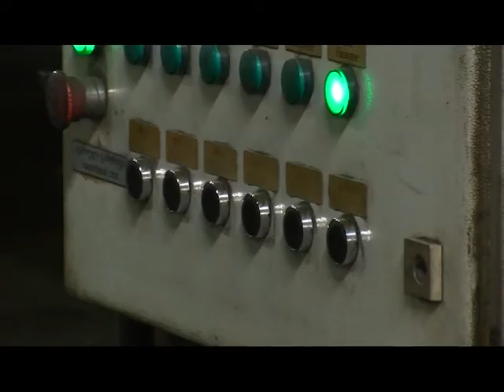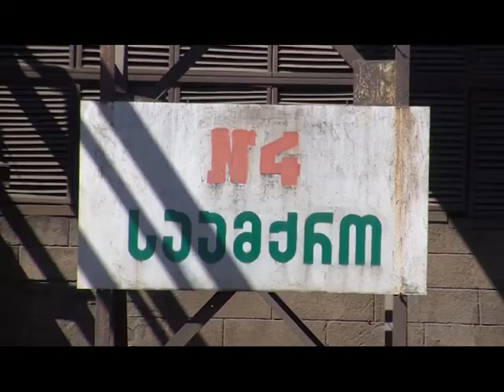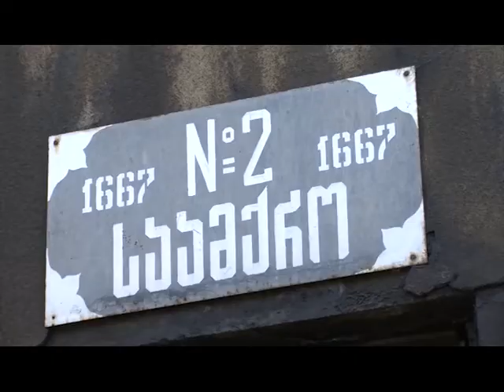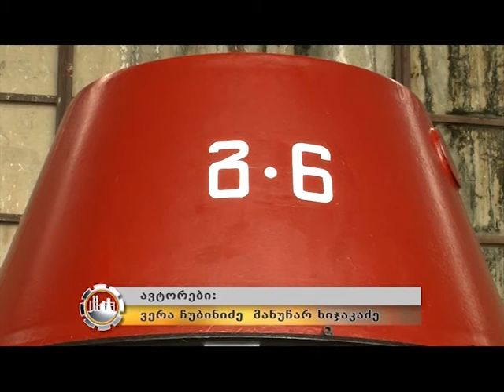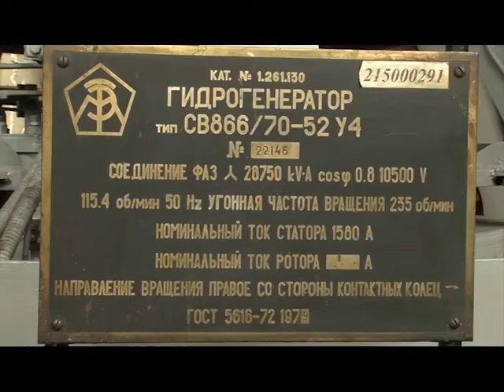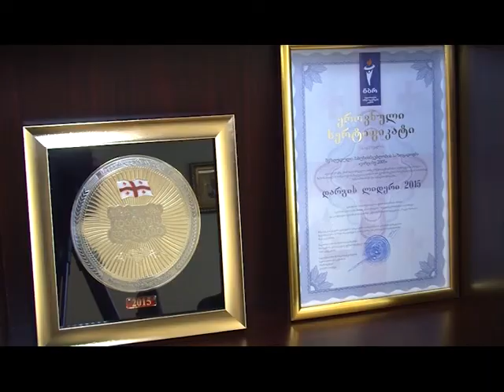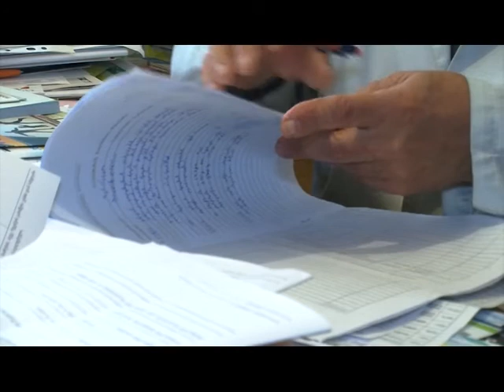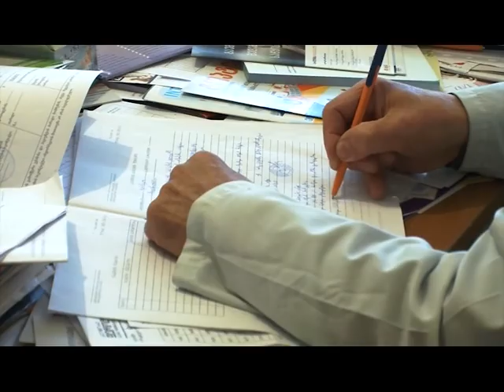INDUSTRIULI MACNE 27 03 2016